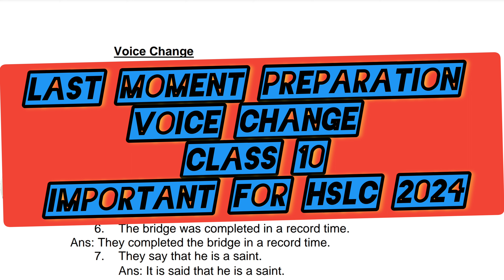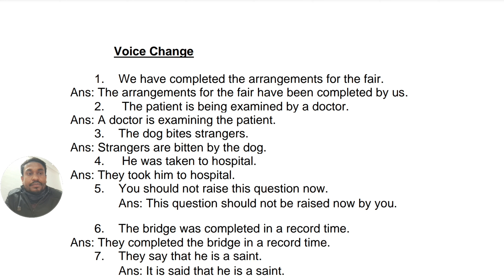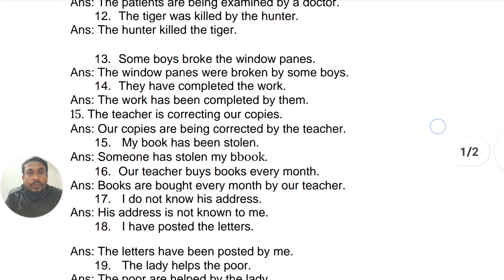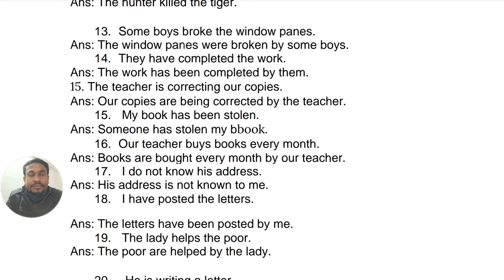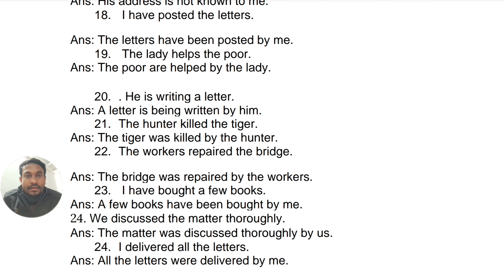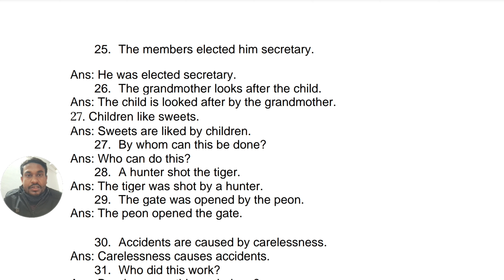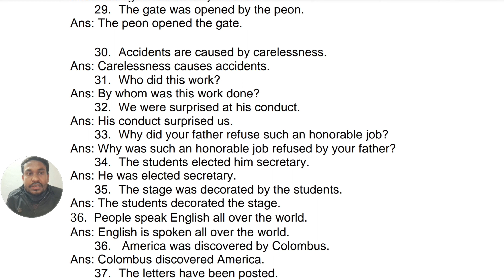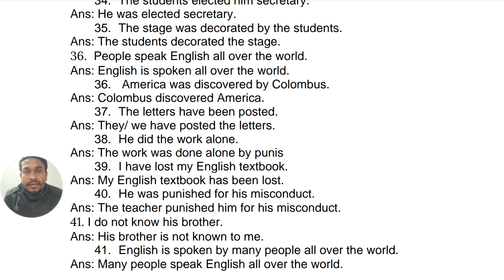Voice Change || Last Moment Preparation || HSLC 2024 || Class 10 English grammar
Voice Change || Last Moment Preparation || HSLC 2024 || Class 10 English grammar ‎@karimulislam948